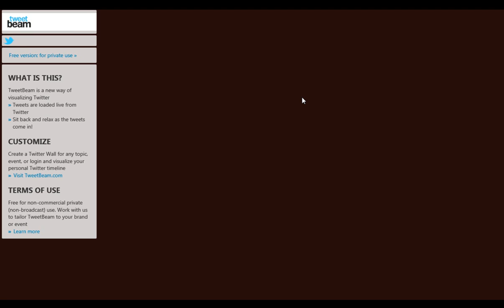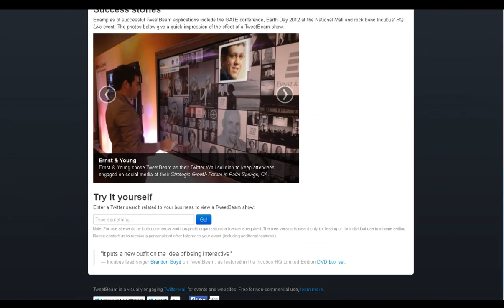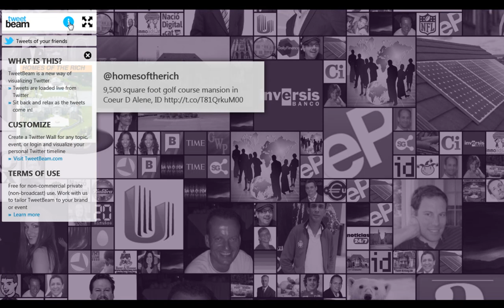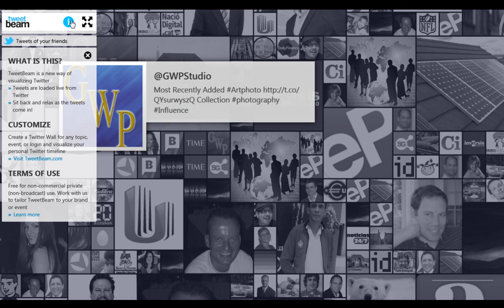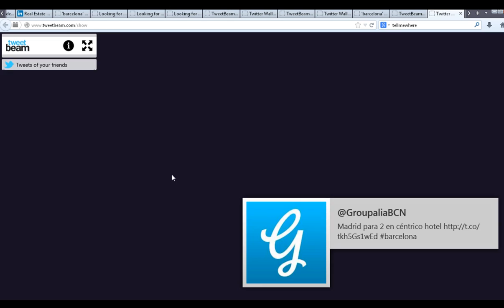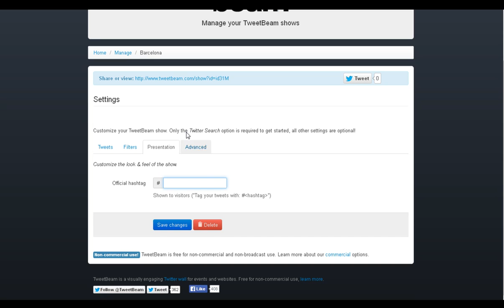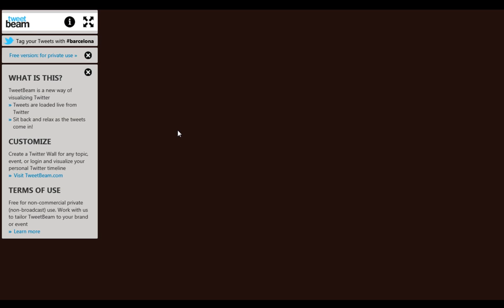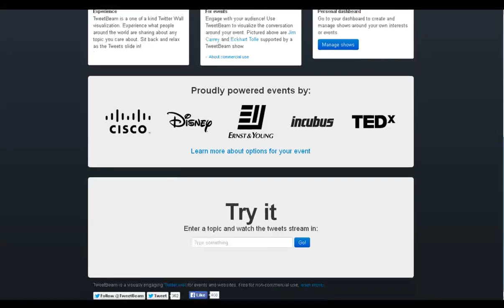43 Vídeos Cursos Tutoriales Pasos Dar Alta Gratis en Tweet Beam Manuales Faciles Sencillos Webinars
La herramienta Tweet Beam está diseñada para poder crear un tweet wall rápidamente y solo necesitaremos un proyector, también puedes monotorizar y analizar tu comunidad de Twitter. Rompe las barreras entre tus seguidores y tú. A la hora de organizar un evento, puede ser una buena idea insertar un Twitter Wall para que asistentes y ponentes puedan ver lo que se está diciendo sobre el evento en tiempo real. Afortunadamente, si no tenemos ni el tiempo ni el presupuesto para crearlo, hay muchas herramientas que nos permiten generarlo de forma sencilla. Una de ellas es Tweet Beam, que apenas sincronizando una cuenta de Twitter permite generar pantallas completas con determinadas temáticas y palabras clave en la red social Twitter y en este vídeo te mostramos como darte de alta fácilmente y en unos sencillos pasos con este vídeo curso tutoriales de Tweet Beam y la forma de seguir unos sencillos pasos para efectuar el alta en este interesante servicio de monotorización y proyección de redes sociales Twitter.

Vídeos Tutoriales Cursos Manuales Formación en Aulas Virtuales Webinars Instrucciones para efectuar Alta y Matriculación en Tweet Beam con nuestras pildoras formativas seminarios obtendras las recetas para ponerte en marcha fácilmente. ¡Esperamos sea de utilidad y de vuestro agrado!